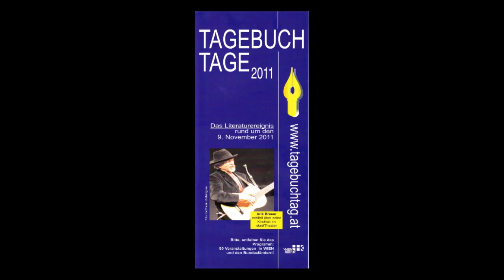CORNELIA SCHÄFER, BURNOUT "Mein Weg aus dem Burnout"_ AUTORENLESUNG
CORNELIA SCHÄFER,  ehemals Betroffene und Dipl. Burnout Prophylaxe Trainerin liest aus ihren eigenen Tagebüchern während der Zeit ihres Burnouts: "Mein Weg aus dem Burnout"  oder "Wie aus Raupen Schmetterlinge werden"_  AUTORENLESUNG
Tagebuchtag 2011, Rearte Gallery.